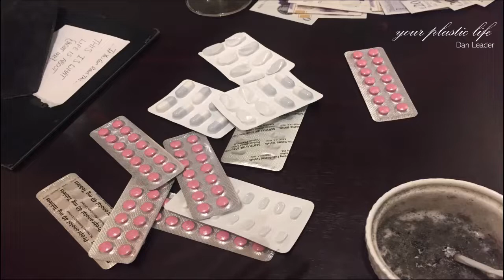Dan Leader - Your Plastic Life feat. The L-BOSSGos. Choir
Your Plastic Life (Degrading) is a song I wrote over a year ago and have only just recorded a Live version of it

This is the demo I managed to produce way back then, it's the best I could do with my limited equipment etc... I tried to create the effect of a choir joining in with the outro with reasonable success (v proud of that).

Either way I still like it now and despite the obvious bias; that's a good sign surely?

I genuinely welcome critique and any offers of assistance: Steadders (@OliverSteadman), @RenMakesMusic,@jacobcollier, @benhoward_, @LiamGallagherOfficial, @markronson, @Pharrell,

. Eduardo Sheerano (@EdSheeran) ?

0:00 Intro
0:15 1st Verse
1:20 Chorus
1:38 2nd Verse
2:44 Chorus
3:12 Outro feat. L-BOSSGos. Choir